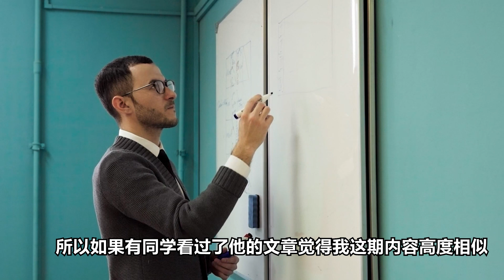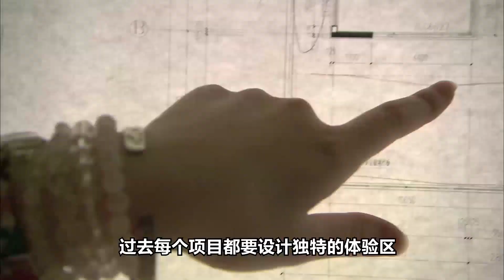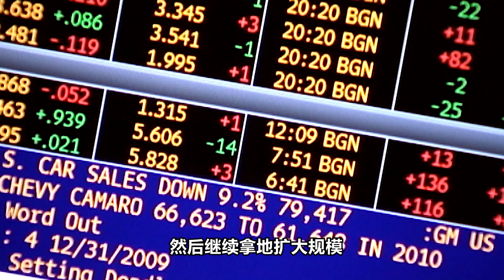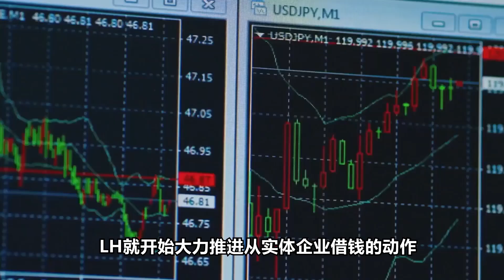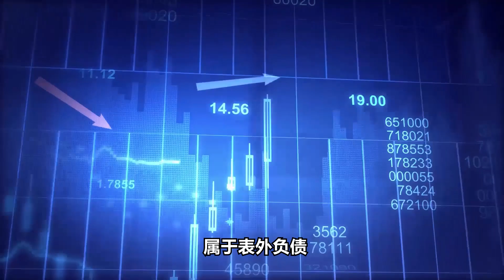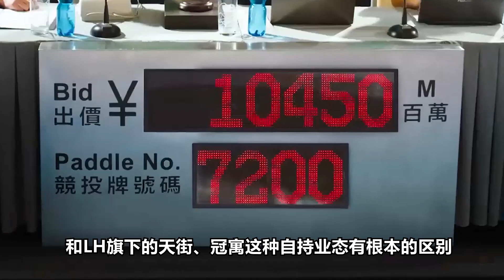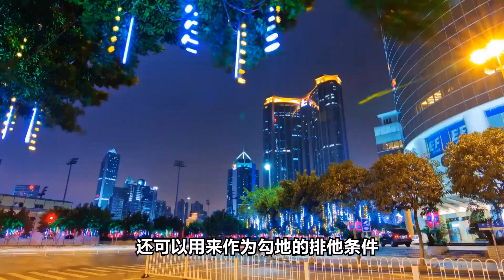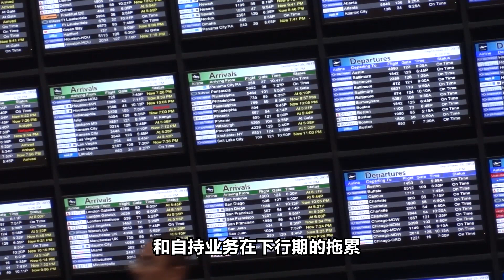LH有风险吗？｜白子玄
本期视频将带大家详细分析龙湖地产所面临的三大风险，以及龙湖是如何从IPD极致高周转的巅峰陷入到如今的困境的。
如果后面的时长有起色，那么这三大风险就只是风险，不会导致危机。但如果后面的市场继续下行，这些风险能不能兜得住，就很难说了。

金融大事 硬核解读
白子玄为你做最深度的剖析
一起探寻世界的真相吧